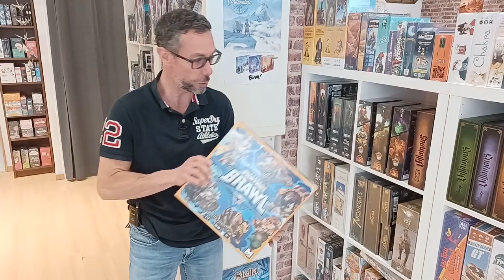Ludiklandes la boutique, épisode 7, pourquoi t'es pieds nus, Laure?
Cette semaine, plein de trucs intéressants, par exemple savoir pourquoi Laure est pieds nus en boutique.
On parle aussi de:
- Platypus (ou le jeu d'association d'idées barré avec un ornithorynque tout mignon) ❓

Commentez !
Retrouvez votre boutique Ludiklandes:
🧭 En vrai, pieds nus, en centre-ville: 17 rue des cordeliers, 40000 Mont de Marsan
🎲  Sur l'espace jeu de la boutique, à la même adresse pour jouer sur place
📦 En ligne pour expédier vos jeux direct chez vous ou en relai colis
🖼️ Sur Instagram : @ludiklandes